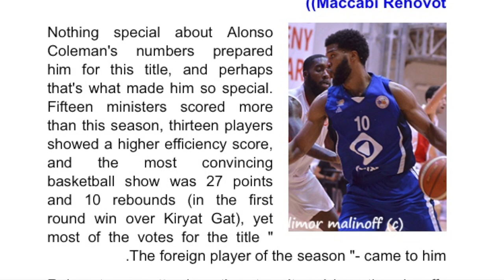Al'lonzo Coleman's 2017-2018 Highlights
Voted foreigner of the year by the Coaches. Al'lonzo showed his dominance throughout the season. Mainly playing out of the post he displayed his versatility in scoring, passing, shooting, play making, and on defense. Leading his team to the best record in Club history and the furthest in the playoffs and Club history. Year after year he continues to show that he is an valuable asset to winning clubs.

Ace Hood - Live, Love, Shine
Ace Hood - A Rose
Ace Hood - Be Calm